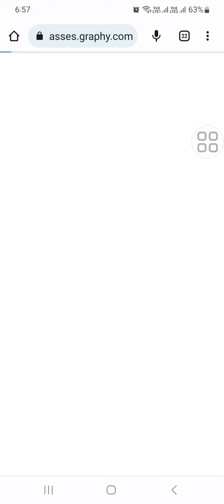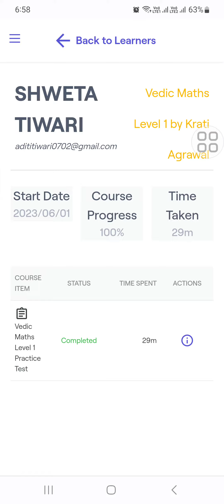How to check results of students in Super Brain Power Classes App